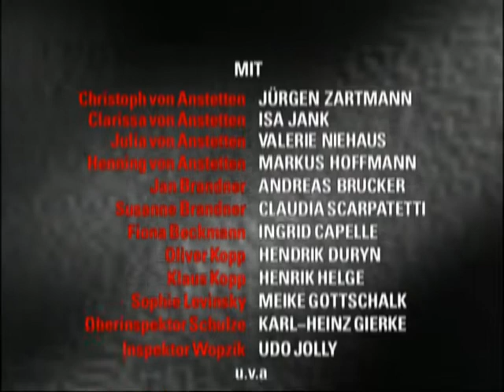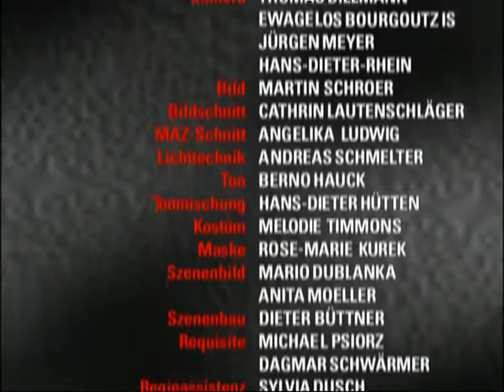Verbotene Liebe - Folge 13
Julia ist verzweifelt, weil Jan sich nicht mehr gemeldet hat. Sie weiß keinen anderen Ausweg mehr, als in der Pension nach ihm zu fragen. Fiona erzählt ihr eine schreckliche Lüge, um sie und Jan davor zu schützen, eine Dummheit zu begehen.